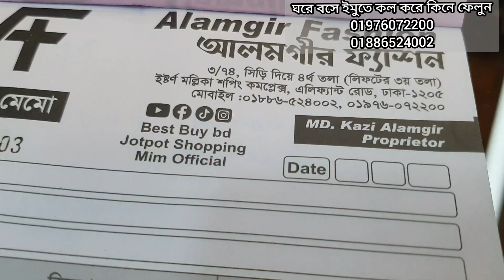বিন সায়েদ প্রিমিয়াম কোয়ালিটি মাত্র ৪৫০ কিনুন ঘরে বসে।